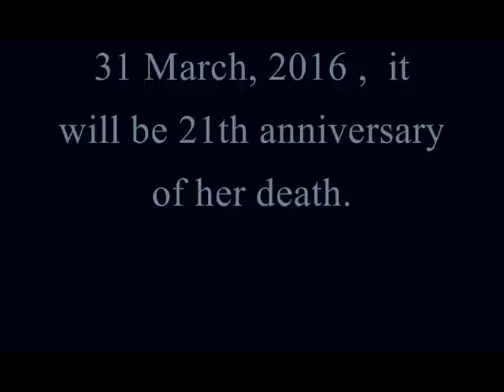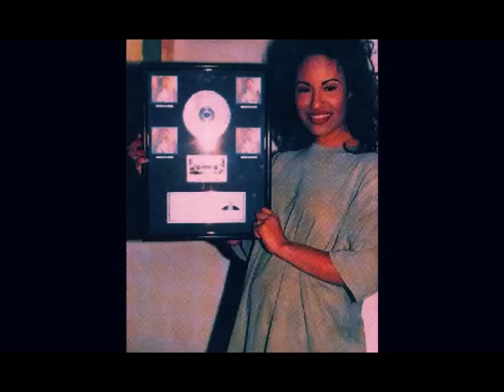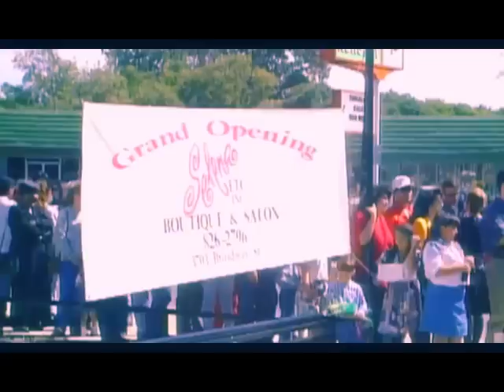Homenaje para celebrar el 21 aniversario de la muerte de Selena ~ el 31 de de marzo de, el año 2016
Mi querida estrella.